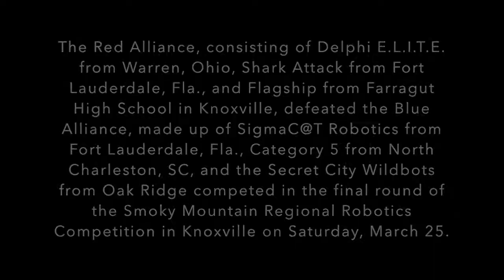Video: 2017 Smoky Mountains Regional Robotics Competition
The 2017 Smoky Mountains Regional Robotics Competition at Thompson-Boling Arena in Knoxville hosted hundreds of high school students whose teams competed with their own, individually built robots.